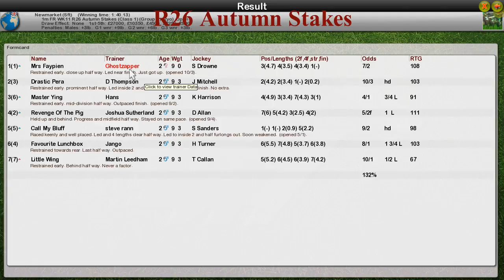FR WK11 R26 Autumn Stakes